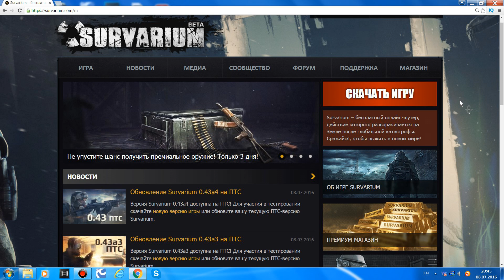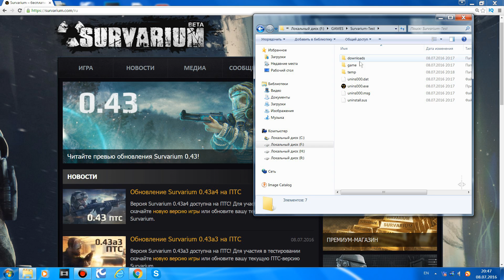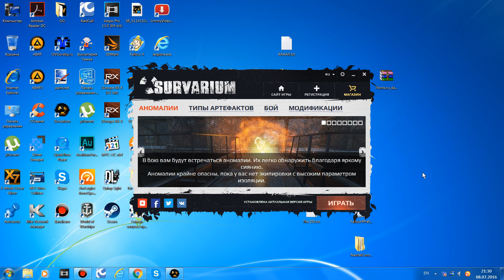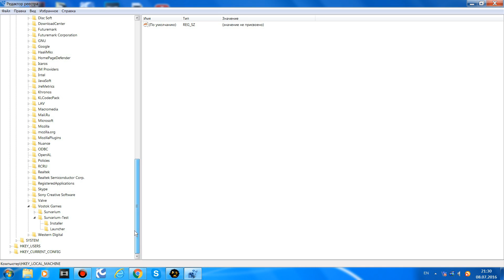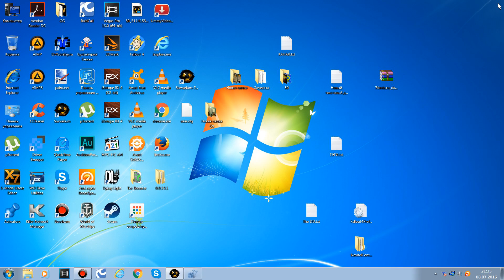SURVARIUM 0.43 - Как зайти на ПТС и Включить Консоль?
Сурвариум обновление 0.43
Перед просмотром выключи блокировку рекламы и обнови страницу.Спасибо! :) survarium murdersan murdersanprogames прохождение на русском
Поддержать Стримера -
ИНФОРМАЦИЯ для Помощи Каналу :
Всем Привет Меня зовут Александр !
Добро пожаловать на канал посвящённый компьютерным играм MurdersanProGames !
Прохождения Стримы Обзоры Гайды по играм на ПК.
Всем Удачи !!!